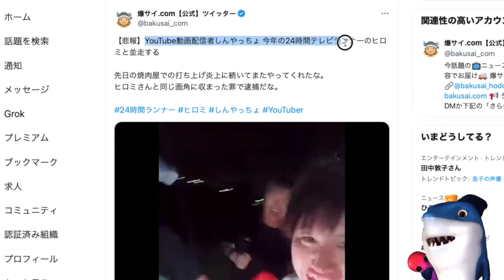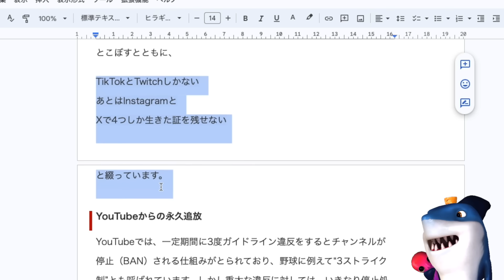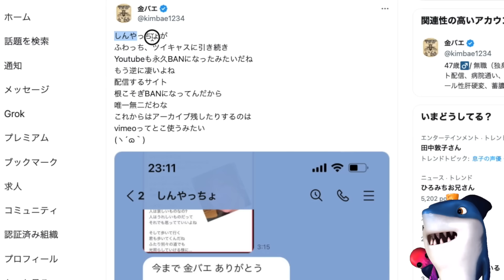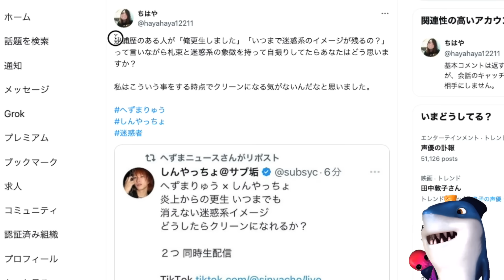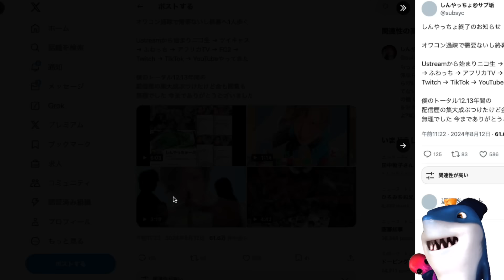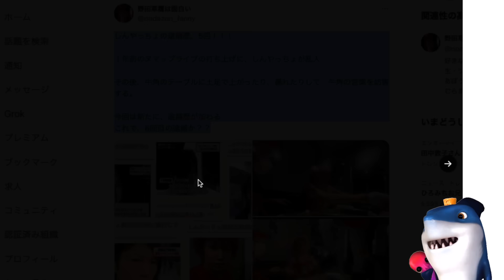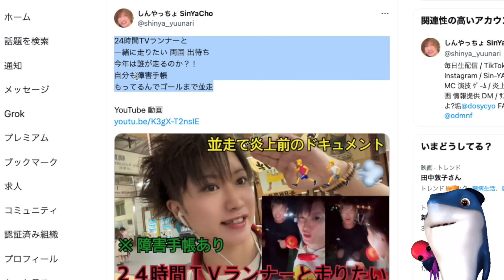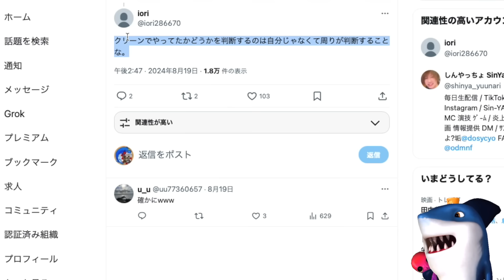【41歳迷惑系Youtuber】去年のBAN後に更正するとチャンネル作るも見つかってすぐBANされるw稼げなくて泣き出すwなぜか被害者面でYoutubeに文句がヤバすぎるw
なんで自分が上手くいくの前提なのかw😅

参考リンク